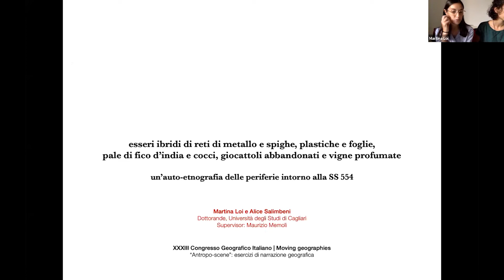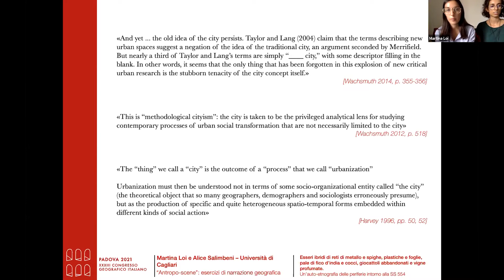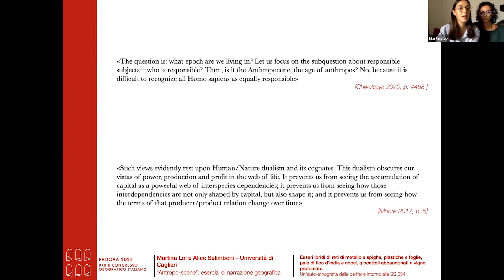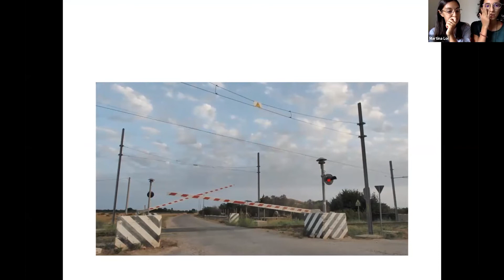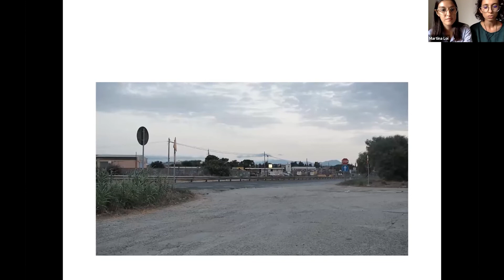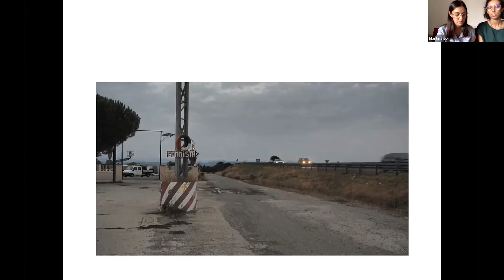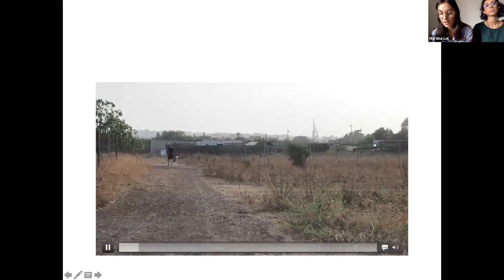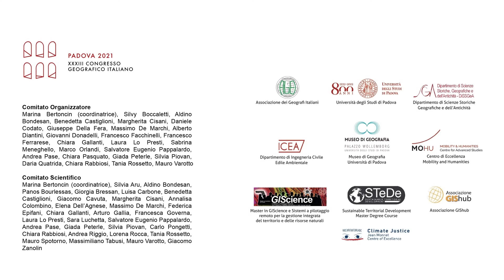Esercizi di improvvisazione: un'auto-etnografia nomade delle periferie intorno alla SS 554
Martina Loi, Alice Salimbeni - Esercizi di improvvisazione: un'auto-etnografia nomade delle periferie intorno alla SS 554

NODO 4 - ITR - Idee, testi, rappresentazioni: pensare, raccontare, immaginare il movimento
Comitato Scientifico: Tania Rossetto (coord.), Panos Bourlessas, Luisa Carbone, Chiara Gallanti, Giada Peterle, Massimiliano Tabusi

ITR6, Sessione: “Antropo-scene”: esercizi di narrazione geografica
Coordinatori: Cristiano Giorda, Michele Bandiera